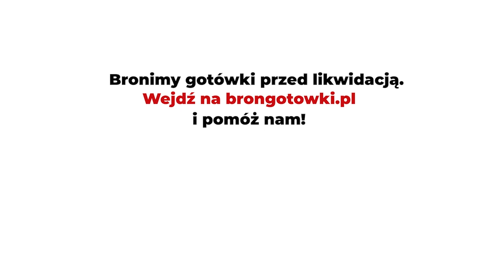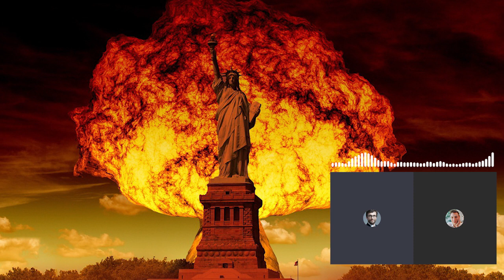Czy masz świadomość? (Nr 177) – Oppenheimer, bomba atomowa, Hiroszima – mity i fakty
Z Michałem A. Piegzikiem, specjalistą w tematyce wojny na Pacyfiku, rozmawia Rafał Górski, redaktor naczelny Tygodnika Spraw Obywatelskich.

Gdyby Amerykanie nie zrzucili bomby na Hiroszimę, Japonia i tak skapitulowałaby w niedługim czasie. I to bez inwazji zachodnich aliantów na japońskie wyspy.
Michał A. Piegzik

Pokonanie Japonii pokonaniem, ale efekt psychologiczny ma być taki, żeby cały świat dostrzegł potęgę Stanów Zjednoczonych. Dlatego im bardziej cel (w tym przypadku padło na Hiroszimę) zostanie zrównany z ziemią, tym lepiej dla Stanów Zjednoczonych.
Target Committee, Los Alamos, 10-11 maja, 1945

Od czasów bomby atomowej nie było technologii, która zaalarmowałaby wynalazców do tego stopnia, że zdecydowali się ostrzec świat przed jej wykorzystaniem. Nie było aż do wiosny 2015 roku, kiedy biolożka Jennifer Doudna wezwała do ogłoszenia światowego moratorium na stosowanie CRISPR, nowego narzędzia do edycji genów - rewolucyjnej technologii, którą sama pomagała stworzyć, umożliwiającej wprowadzanie dziedzicznych zmian w ludzkich zarodkach.
Wydawnictwo Prószyński i S-ka, materiał promujący książkę „Edycja genów. Władza nad ewolucją”

1. Jakie trzy największe mity promuje film „Oppenheimer”, który jest historią amerykańskiego naukowca J. Roberta Oppenheimera i jego roli w zbudowaniu bomby atomowej?
2. Dlaczego Hollywood powiela te mity? I dlaczego tak mocno trzymają się w Europie oraz w Polsce? Dlaczego nigdy nie rozliczyliśmy, jako cywilizacja zachodnia, tej zbrodni? I jak ten temat jest omawiany w Azji?
3. Budżet filmu to 180 milionów dolarów. Dlaczego premierę kinową mamy właśnie teraz, kiedy to nawet nie jest okrągła rocznica zrzucenia bomby? Ciekawe, czy do budżetu dołożył się Pentagon?
4. Obalając założycielski mit amerykańskiego imperializmu po 1945 roku, narażasz się w najlepszym razie na etykiety. Szczególnie w Polsce, gdzie Stany Zjednoczone owiane są nimbem świętości, zwłaszcza teraz, kiedy Rosja napadła na Ukrainę. Dlaczego to robisz? Przecież łatwiej byłoby stać z innymi w chórze.
5. Historia tego, co dzieje się dziś z technologią sztucznej inteligencji czy edycji genów (GMO NGT) przypomina to, co działo się z pracami nad bombą atomową. Co możesz powiedzieć o etyce naukowców, którzy pracowali nad bombą atomową?
6. Jakie są publikacje w języku polskim, obalające mit zakończenia II wojny światowej, po które warto sięgnąć.
7. Jakiego pytania nikt jeszcze Ci nie zadał w temacie, o którym rozmawiamy?

Michał A. Piegzik – doktor nauk prawnych, absolwent Uniwersytetu Wrocławskiego, pracownik szkockiej uczelni Edinburgh Napier University, samodzielny badacz na Tokijskim Uniwersytecie Metropolitarnym, dwukrotnie nagradzany stypendium japońskiego Ministerstwa Edukacji dla zagranicznych naukowców (JASSO w latach 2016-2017, MEXT w latach 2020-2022). Autor pięciu monografii i ponad 20 artykułów z zakresu wojny na Pacyfiku oraz dawnego i współczesnego japońskiego prawa cywilnego w języku polskim, angielskim i japońskim. W swoich badaniach koncentruje się na wykazaniu różnic ideologicznych i kulturowych pomiędzy europejskim i japońskim systemem prawa prywatnego, z naciskiem na prawo rodzinne.